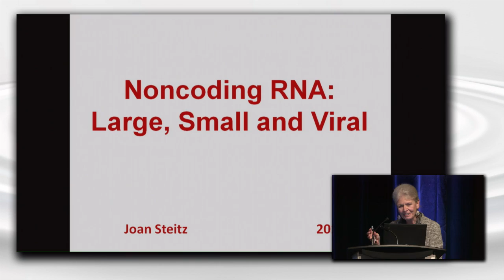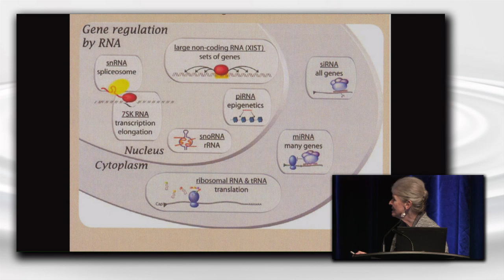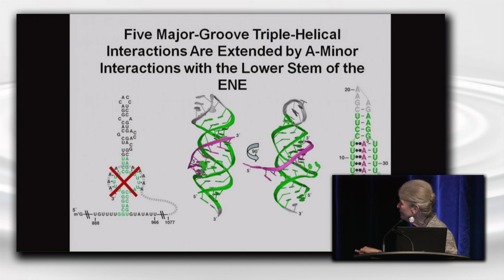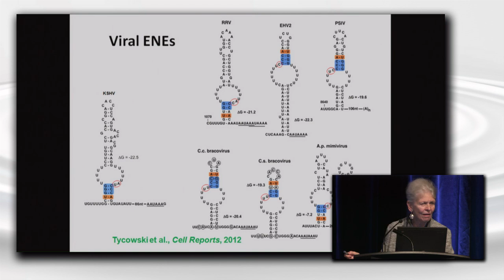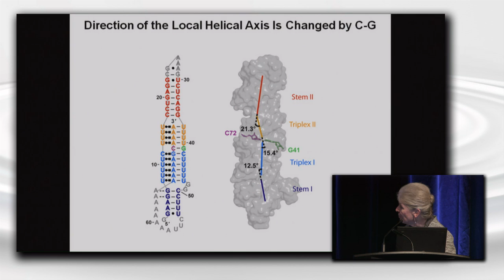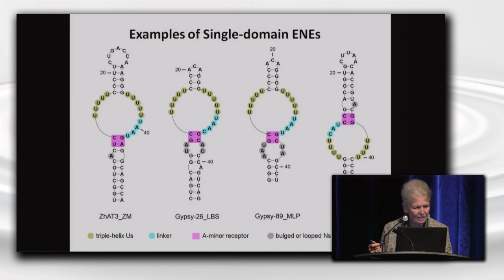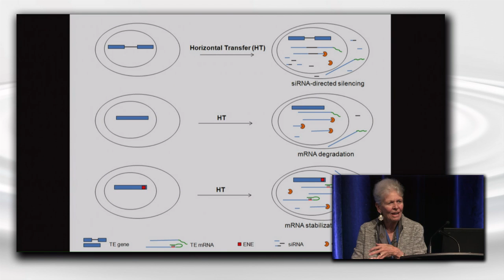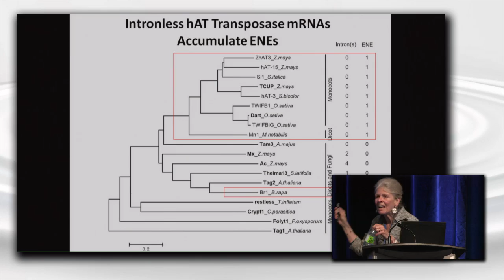Noncoding RNA: Large, Small and Viral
Joan A. Steitz, PhD